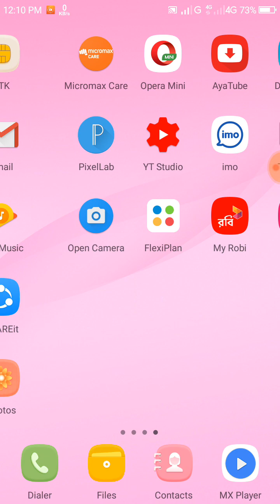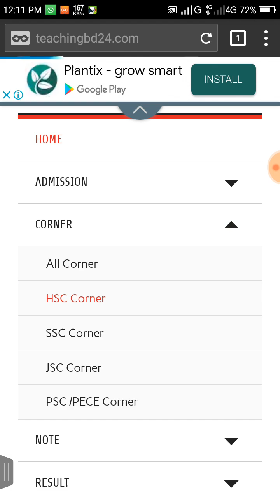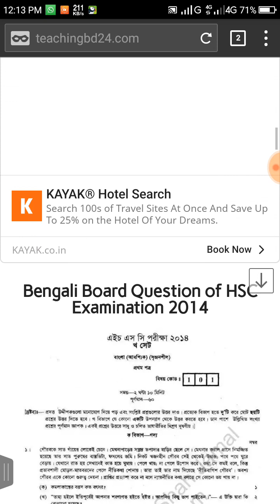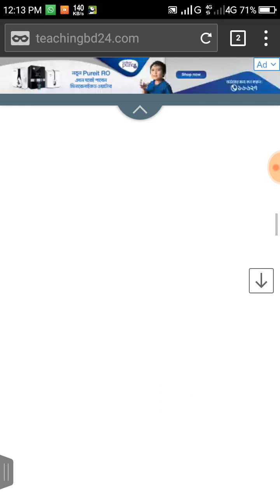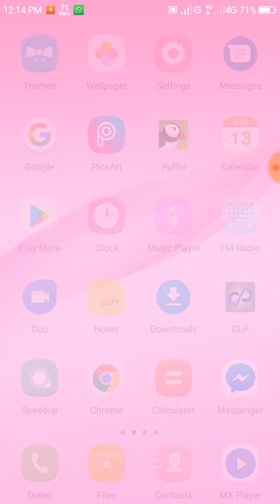বিগত সালের প্রশ্ন এবং সকল বিষয়ের গুরুত্বপূর্ণ সাজেশন | it Bangla | All exam suggestions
সকল_বিষয়ের_গুরুত্বপূর্ণ_সাজেশন | it Bangla | All exam suggestions
বিসিএস, বিসিএস বিজ্ঞান, বিসিএস বাংলা, বিসিএস লিখিত, প্রাথমিক শিক্ষক নিয়োগ প্রস্তুতি, প্রাথমিক শিক্ষক নিয়োগ, bcs preparation, all job preparation bd, JSC SSC HSC all exam suggestion exam preparation